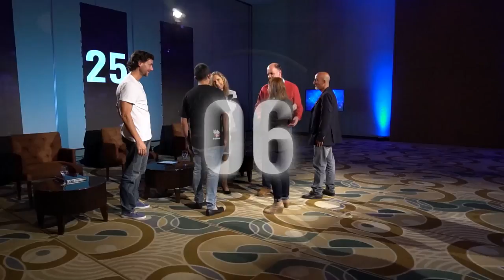Tu Mejor Idea - Capítulo 34